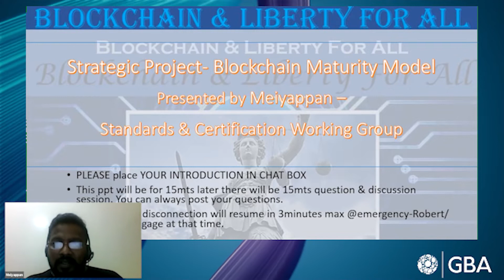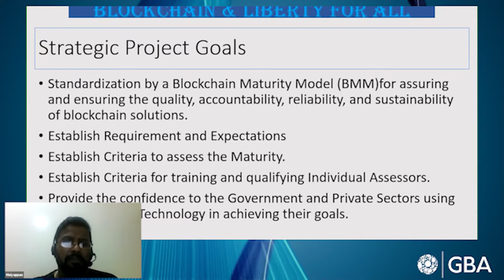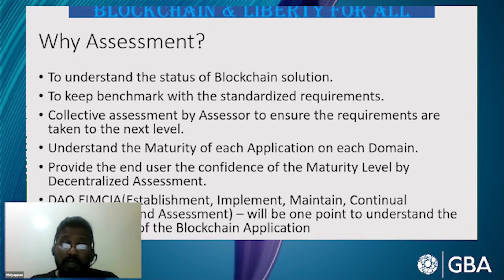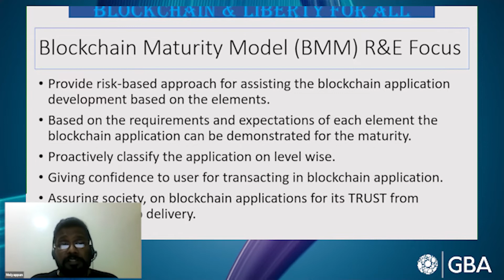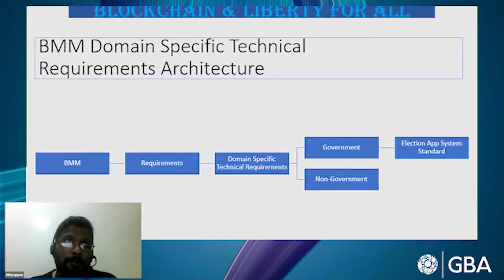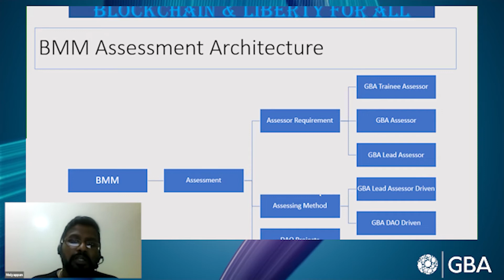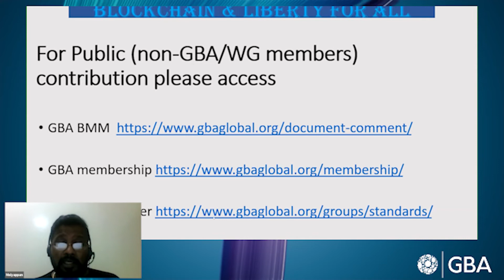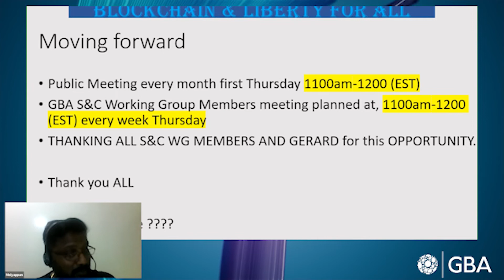Standards and Certifications with Meiyappan Masilamani: Blockchain & Liberty For All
GBAglobal.org

1) The purpose of these videos is to raise blockchain awareness, promote GBA members, and further develop the GBA community.
2) The opinions and views expressed in these videos are are the opinions and views of the individual expressing them, and not necessarily the opinions and views shared by GBA leadership or the majority of our members.
3) No content on this channel should be considered financial or legal advice.